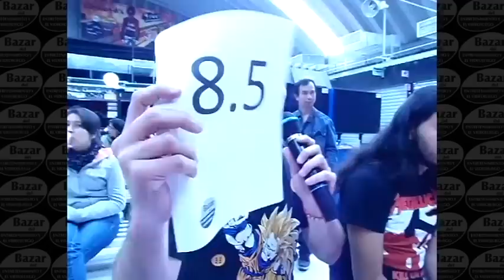Audición del bajista Omar Trejo en el Animetal Wanted de la Frikiplaza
Este pasado 7 de diciembre se llevaron a cabo las audiciones de bajistas en la Frikipalza
Mientras más votos y reproducciones tengan los auditados mayores posibilidades de formar parte de la nueva FrikiBanda tienen.